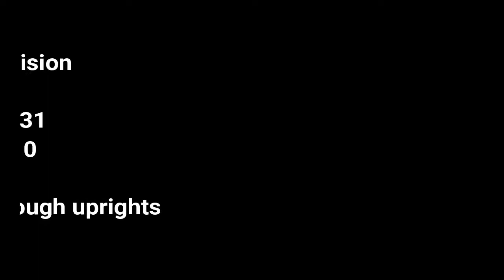Milwaukee Texas Longhorns(PW) vs YMOM Generals(PW) 2018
Second game of the season as the (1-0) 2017 undefeated champs PW Longhorns battle the YMOM Generals. Broadcasted at Garden Homes Playfield 9/22/2018